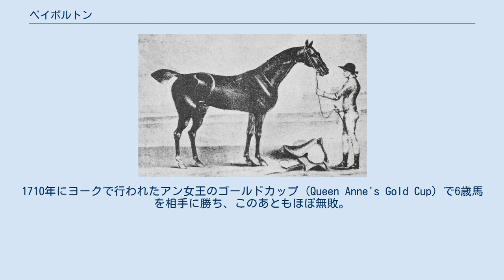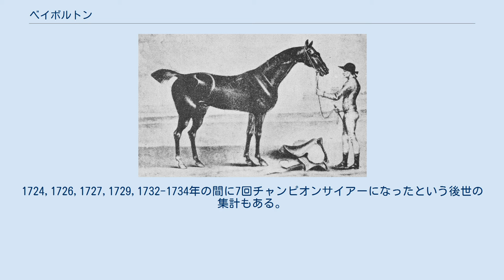ベイボルトン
ベイボルトン（Bay Bolton、1705年 - 1736年）は18世紀初頭に活躍したイギリスの競走馬、種牡馬。
この時代の競走馬としてはもっとも優れた一頭であり、種牡馬としても成功した。
いわゆる三大始祖が成立する以前のサラブレッドのため父系は現在に残っていないが、エクリプス (Eclipse) の父母母父、スナップ (Snap) の母母父、ボニーラス（Bonny Lass。1号族a分枝の祖）の父として現在につながっている。
 1705年にヨークシャーで生まれる。
父はグレイオーボーイ (Grey Hautboy) 、母はメイクレスメア (Makeless Mare) 。
生産者であるマシュー・ピアソン卿のもとで、5歳時にブラウン・ラスティ (Brown Lusty) という名でデビュー、のちにボルトン公爵に売られベイボルトンと呼ばれるようになった。
1710年にヨークで行われたアン女王のゴールドカップ (Queen Anne's Gold Cup) で6歳馬を相手に勝ち、このあともほぼ無敗。
ミドルハムムーアのグレートサブスクリプションパース、ドラゴン (Dragon) とのマッチレースなどに勝った。
 種牡馬としては 第2代ボルトン公爵チャールズ・ポーレットのもとで供用された。
1724,1726,1727,1729,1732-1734年の間に7回チャンピオンサイアーになったという後世の集計もある。
おもな産駒としてはボルトンスターリング (Bolton Starling) 、ルービー (Looby) 、フェアノート (Fearnought) 辺りであろう。